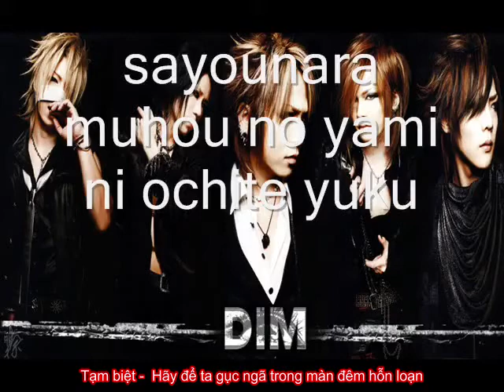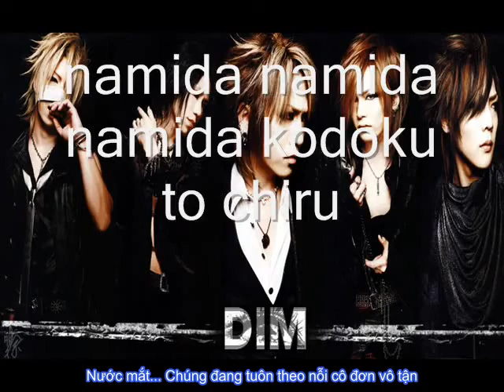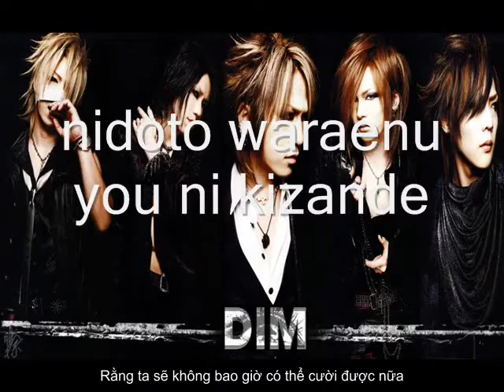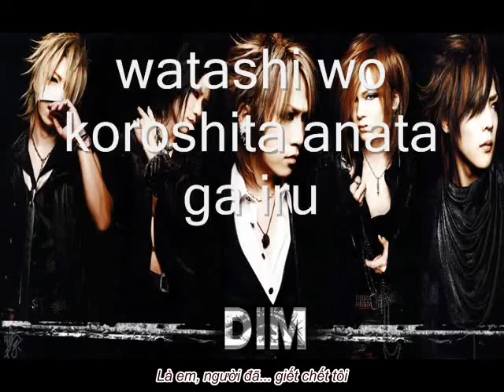Nakigahara - the gazette [VietSub]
Bản này lần đầu tiên làm... nếu sai sót gì - ai có xem - phát hiện mong được bỏ qua!